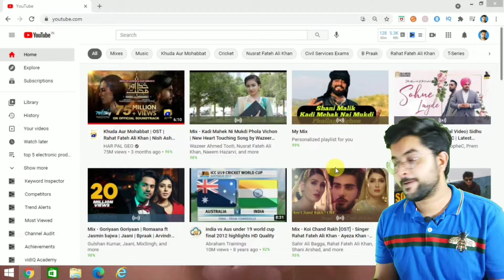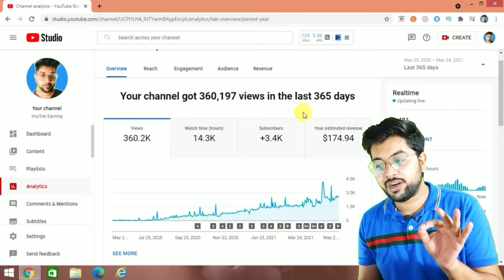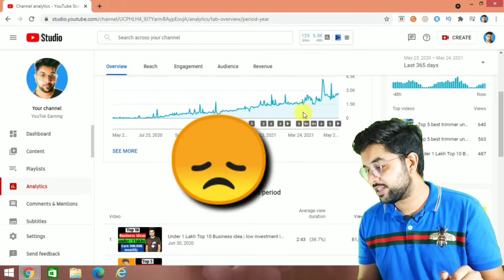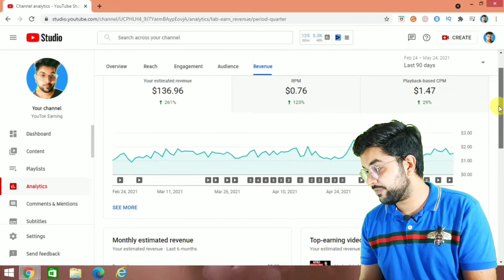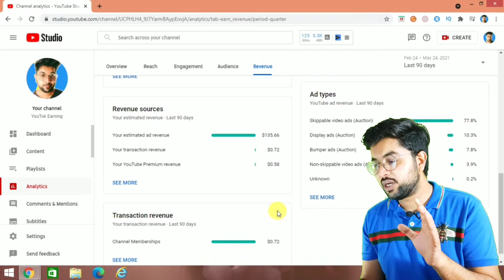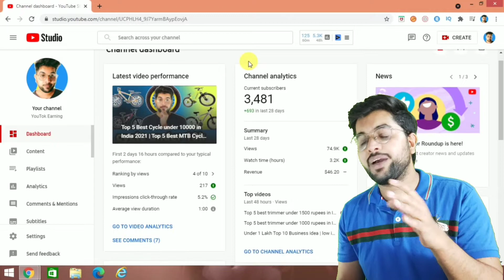I Got My first YouTube Income in HINDI | YouTube se Pahle Payment | YOUTUBE INCOME PROOF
TITLE :- I got my first youTube income in HINDI | youTube se pahle payment | YOUTUBE INCOME PROOF

hello everyone in this video i am telling my first youTube income . So finally guys aaj mera youTube se pahla payment mujhe mill gya hai.. ☺  I will show you my youTube income proof  you can check my youTube income proof

My first youTube income in Hindi
YouTube income proof
YouTube se pahla kamai
My first YouTube earning
YouTube se pahla payment
My first YouTube payment hindi
YouTube se pahla payment kitni aati hai
youtube income proof India

❤️🙏🙏Yaha aaaooooo baaaaattttt karte hai 🙏🙏

🎦📽️MY GEARS :-

green screen

🎥Previous videos :-